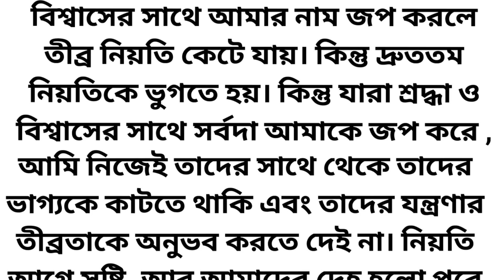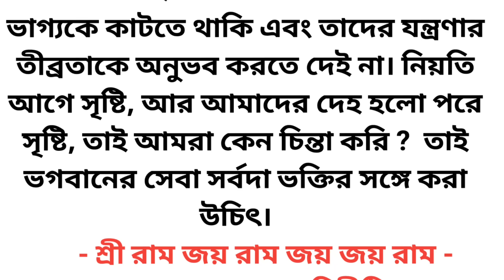রাম নাম জপের লাভ ।। Benifits of ram name ।। spiritual story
রাম নাম জপের লাভ ।। Benifits of ram name ।। spiritual story  @souravpaniinspiration

ধার্মিক গল্প
সিয়া রাম
 রামের অলৌকিক ঘটনা
 রাম নাম জপের মহিমা
 রাম নাম জপের প্রভাব
 রাম কাহিনী রামজীর কৃপা
 রাম নাম জপে মানুষের কি লাভ
 কেন রামের নাম একটি মহান মন্ত্র হিসাবে বিবেচিত হয়?
 শ্রী রাম জি অনুপ্রেরণামূলক গল্প
  ভক্তি গল্প
 রাম নাম জপের উপকারিতা
রাম জপের উপকারিতা
 রাম নাম জপলে কি হয়
 রাম নামই সত্য
 কিভাবে রাম নাম জপ করতে হয়
 রামের নাম
হৃদয় ছুঁয়ে যাওয়া গল্প
 রাম শক্তি
 ভক্তি অনুপ্রেরণামূলক ভিডিও
 রাম নাম জপ কি